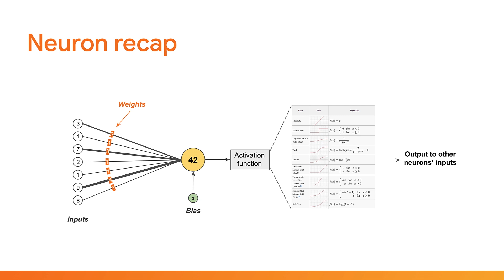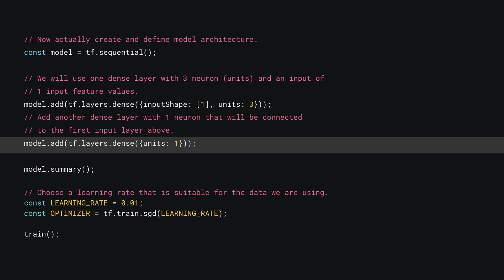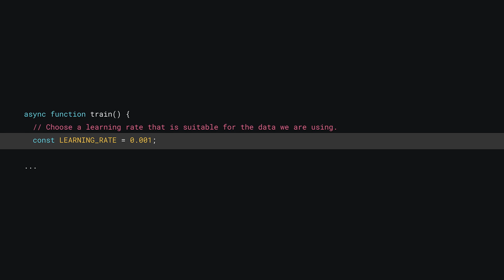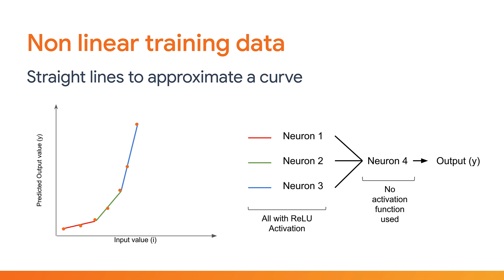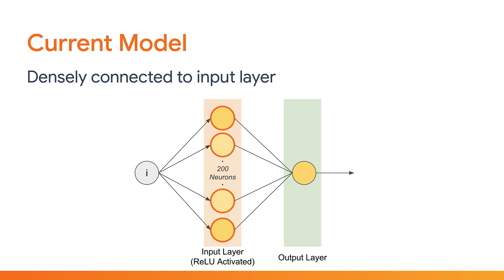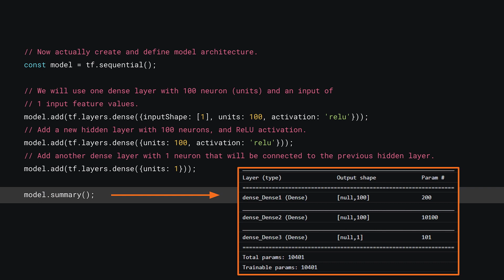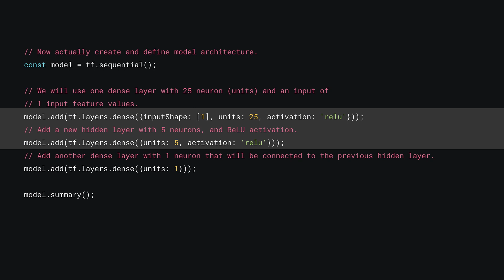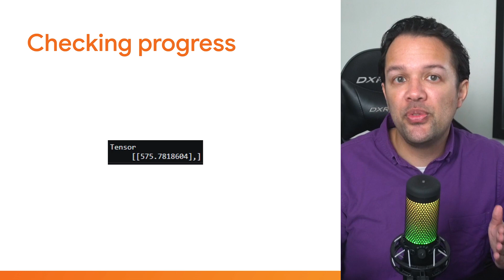4.5.2: Multi-layer perceptrons - Deep neural networks for non linear data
In this video you will go beyond the single perceptron (neuron) and combine multiple such that they can find patterns in more complex input training data that may be non linear. Learn about layers of neurons and how they can be combined into multi layer perceptrons or deep neural networks along with the tradeoffs of doing so. Learn through actual exercises to find the sweet spot that provides a good balance between minimizing loss and computational complexity of the network to give you the best results.

Catch more episodes from Machine Learning for Web Developers (Web ML)

Use WebML to share your learnings and creations from this course to meet your peers on social media!